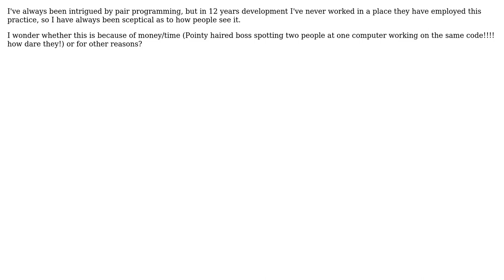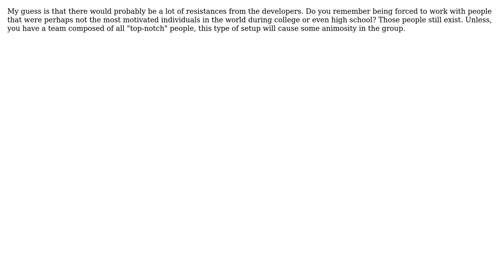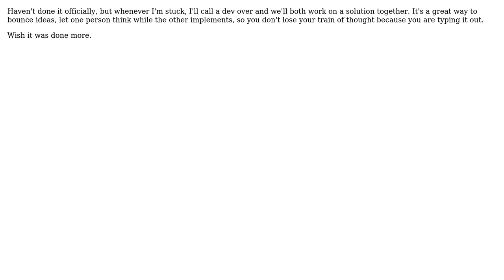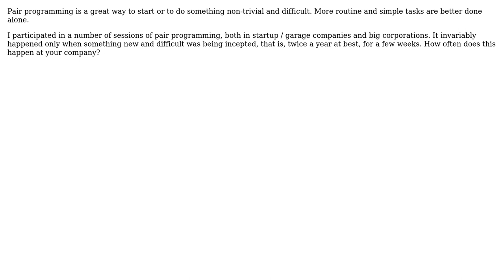Software Engineering: How common is pair programming in the workplace? (7 Solutions!!)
Software Engineering: How common is pair programming in the workplace?

With thanks & praise to God, and with thanks to the many people who have made this project possible! | Content (except music & images) licensed under CC BY-SA | Music | Images & others | With thanks to user Servius user Pemdas user ozz user Edward Strange user DevSolo user CaffGeek user Brian Knoblauch user 9000 and the Stack Exchange Network Trademarks are property of their respective owners. You are responsible for your own actions.